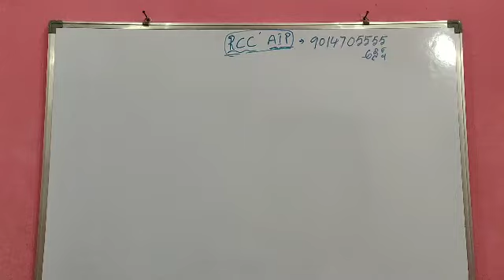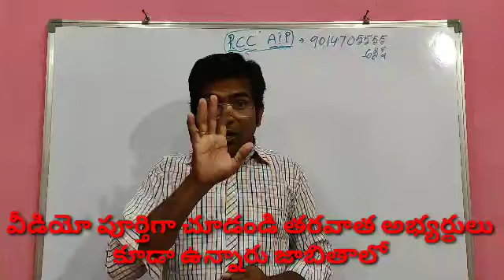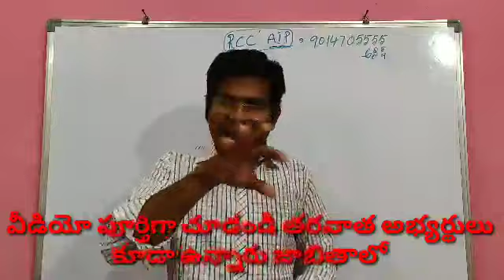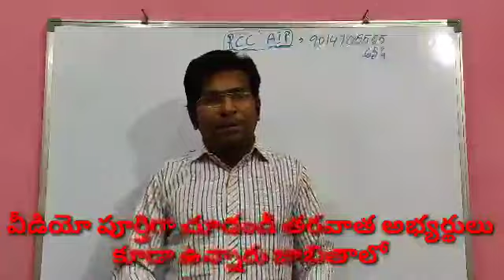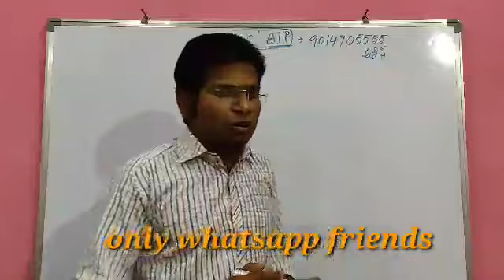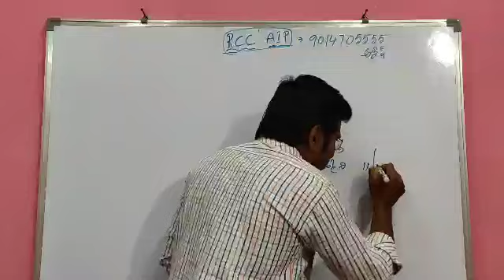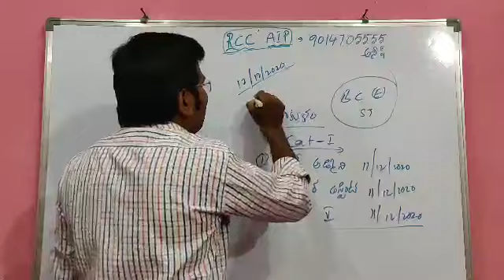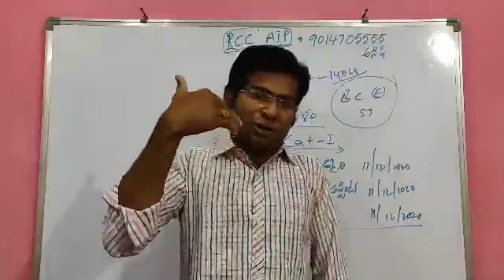15000ర్యాంకు వరకు ఈ జిల్లాలో 4రకాల పోస్టులకు లిస్టులు జారీ అదృష్టవంతులు వీరు వివరాలు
15000 ర్యాంకు వరకు ఈ జిల్లాలో 4రకాల పోస్టులకు లిస్టులు జారీ అదృష్టవంతులు వీరు వివరాలు